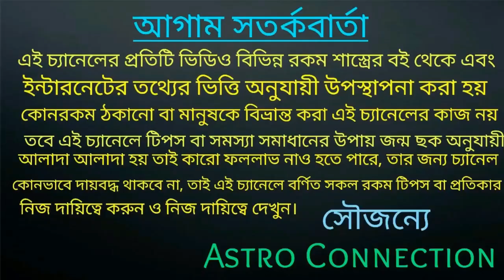বাংলা জন্ম মাস অনুযায়ী 2021 কেমন যেতে চলেছে!!!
বন্ধুরা এই ভিডিওতে আমি বলেছি বাংলা জন্ম মাস অনুযায়ী 2021 কেমন যেতে চলেছে।